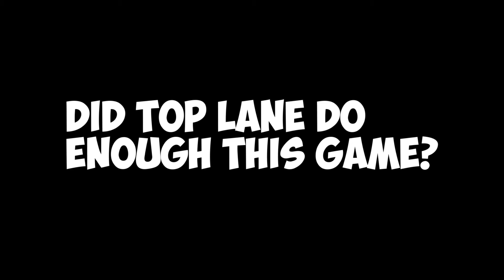CAN TOP LANER CARRY THIS?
Can top lane Trundle carry this game? Well, we have mid bot and jungle losing, but I'm fed so I might be able to take towers and like 5 inhibitors. Trundle short video gameplay ranked soloq montage.

I'll be uploading my old videos and making new ones on this channel.